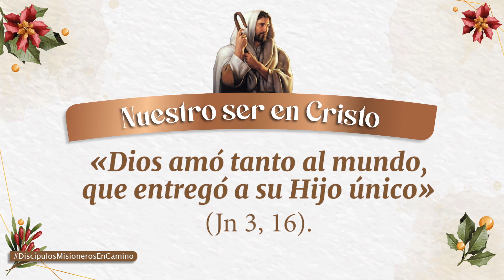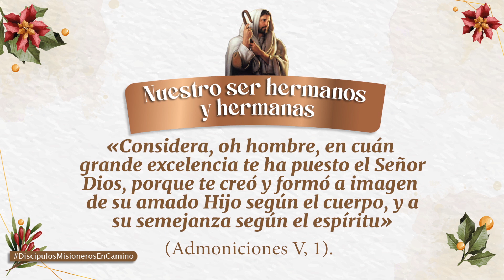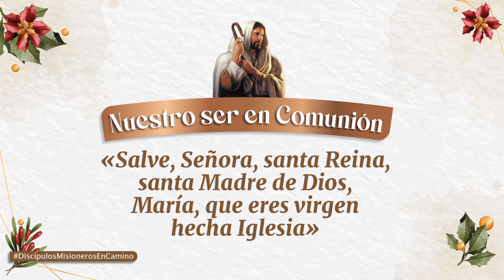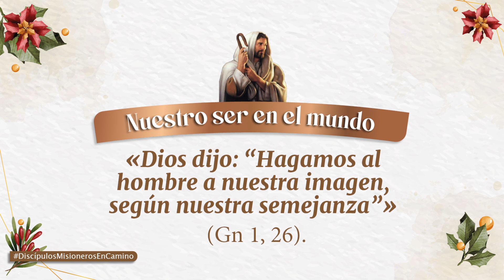El Pesebre un lugar de encuentro, 800 años de historia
Durante este tiempo de adviento y de preparación para recibir al Mesías, al Emanuel “Dios con nosotros", la Diócesis de Pasto, nos invita a caminar juntos, avanzar sin detenernos, a construir y estrechar lazos de fraternidad para reunirnos en el mejor lugar de encuentro que es el Pesebre.

Conmemoramos los 800 años del primer pesebre, de nuestro Seráfico San Francisco de Asís 👉🤩 celebrar este acontecimiento es una invitación a detenerse ante el misterio de la Encarnación para contemplar la grandeza del amor divino por la humanidad.